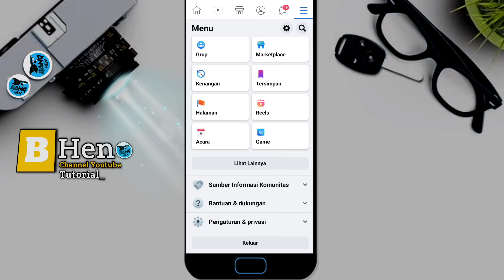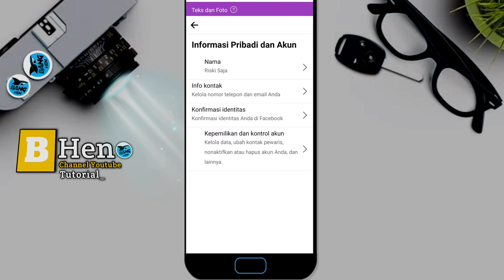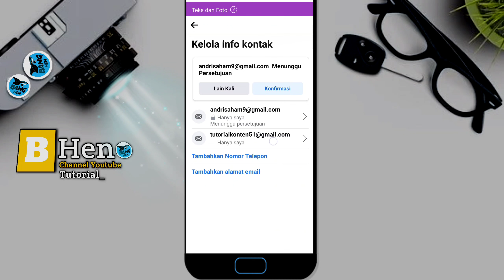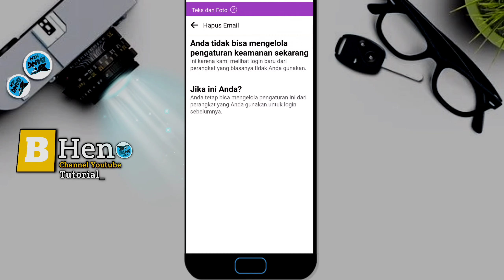Cara Hapus Email Utama di Facebook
Video kali ini kita akan membahas tentang Cara Hapus Email Utama di Facebook

Nah jadi buat teman-teman yang mungkin ingin menghapus email utama di akun Facebook dengan alasan karena email tersebut sudah tidak aktif ataupun email yang digunakan email orang lain sehingga orang lain bisa membuka ataupun login di Facebook kalian namun untuk cara mengganti email utama di akun Facebook kalian bisa tonton video ini sampai habis yaitu tentang cara mengganti email utama di akun Facebook

Bersama saya Bang HEN ID, silahkan simak video tutorialnya

Music
Libray youtube